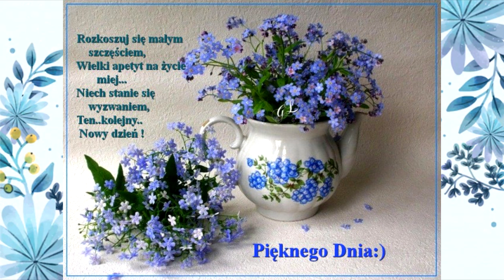TANIEC W PRZESTWORZACH - PIĘKNEGO DNIA !!!